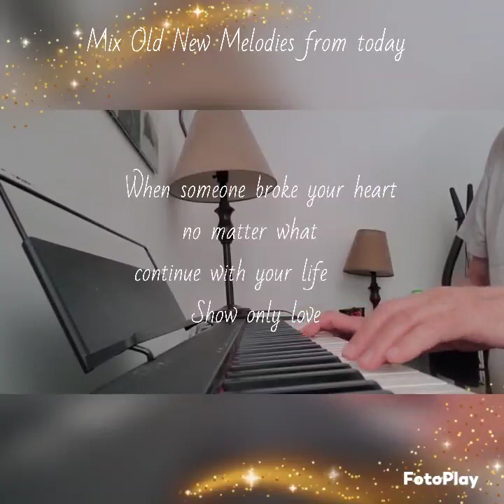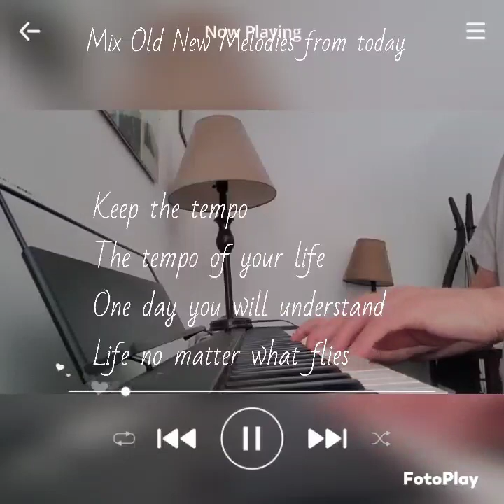April 8, 2023